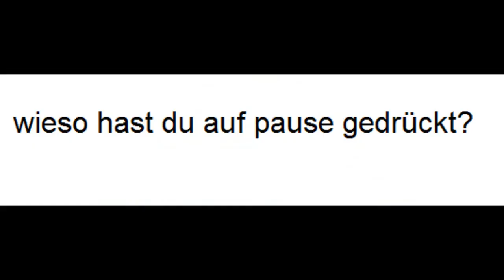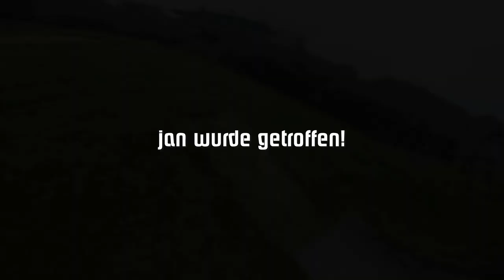Nerf Battle auf dem Spielplatz JAN V S MAXI gg